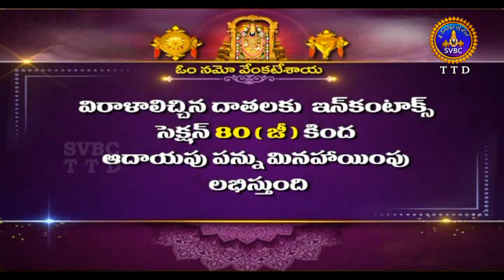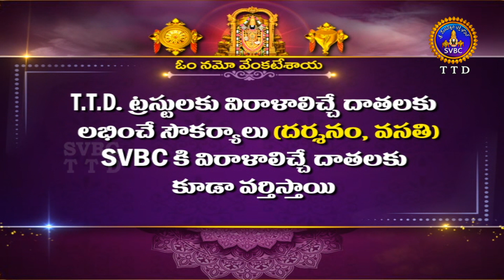శతమానంభవతి || Satamanambhavati || 10-10-2022 || SVBC TTD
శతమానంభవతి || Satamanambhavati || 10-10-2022